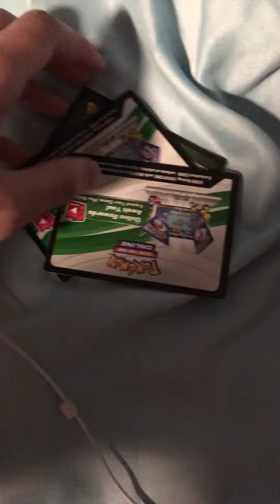Give aways NOOOOW